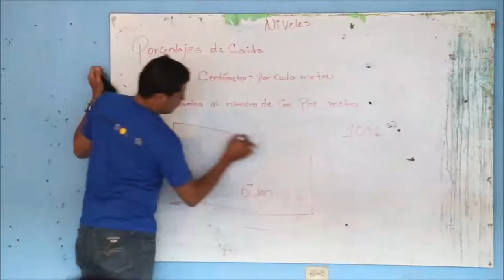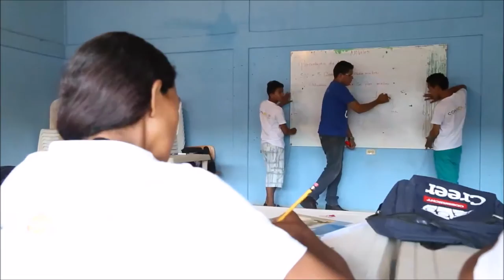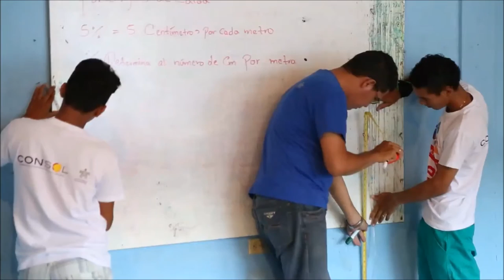Habitantes de Buturama se capacitan con el programa Creer Colombia Odebrecht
14 habitantes del corregimiento de Buturama (Cesar) se capacitaron en obra civil con el programa Creer Colombia Odebrecht y en alianza con el SENA. Así fue su experiencia.